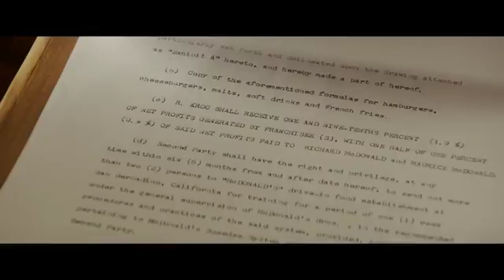The Founder Official Trailer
The Founder is a 2016 American biographical drama film directed by John Lee Hancock and written by Robert Siegel. The film stars Michael Keaton as Ray Kroc and portrays the story of his creation of the McDonald's fast food chain. Nick Offerman and John Carroll Lynch co-star as McDonald's founders Richard and Maurice McDonald.